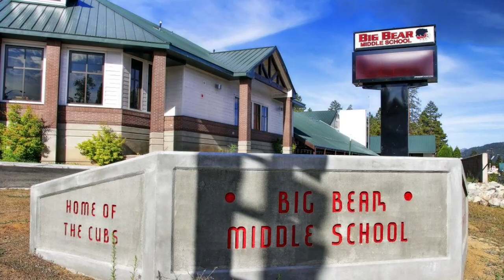Let's Talk About Living In Big Bear California | Moving To Big Bear California | Big Bear CA Homes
Are you thinking about moving to Big Bear California? Let’s explore Big Bear California today!
If you're looking for a unique place to call home, Big Bear California is the perfect choice. With its stunning mountain views, picturesque trails and quaint little towns, Big Bear California has something for everyone. Whether you're seeking an adventure-filled destination or are just looking for a peaceful escape from city life, Big Bear California Homes can offer it all. Big Bear California boasts a rich heritage and vibrant culture, making it a great place to explore and immerse yourself in its unique character. Whether you’re looking for an outdoor enthusiast paradise or a cozy cabin retreat, Big Bear California Homes has the perfect home to fit any lifestyle. With affordable homes, stunning mountain views and close proximity to Los Angeles California, Big Bear California is an ideal place to call home. Big Bear California offers the perfect blend of outdoor adventure and small-town living that makes it one of California’s most desirable destinations. So, if you’re looking for a unique place to live, Big Bear California Homes has everything you need. Come explore all Big Bear California has to offer; you won’t regret it.
I’d love to help you make a smooth move to Big Bear California!
00:00 - Intro to Living in Big Bear CA
01:09 - The Village in Big Bear CA
04:25 - 1st Neighborhood Drive in Big Bear CA
04:38 - 1st Home in Big Bear CA
06:28 - 2nd Neighborhood Drive in Big Bear CA
06:37 - 2nd Home in Big Bear CA
08:26 - 3rd Neighborhood Drive in Big Bear CA
08:40 - 3rd Home in Big Bear CA
10:44 - Wrap up to Living in Big Bear CA
🤔Thinking of moving to Southern California?
If this is your first time to this channel, and you want to know everything about eating, sleeping, working, playing, the good, and the bad of living in South California, then subscribe▶ and tap the bell🛎 for notifications so you can be the first to know about the current market in South California.😁
We get calls and emails everyday of people just like you, looking for help on making their move to South California and we absolutely love it.😍 Whether you are moving in 9 days or 90 days, give us a call☎, shoot us a text📝, or send us an email📨 so we can help you make a smooth move to South California.😁
🏠 REAL ESTATE AGENTS! 📈 WE ARE EXPANDING!